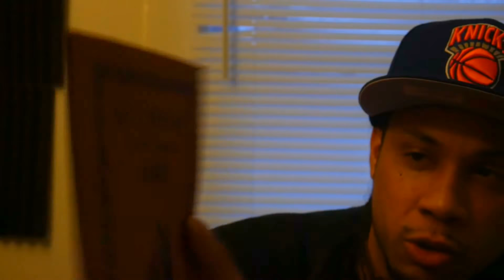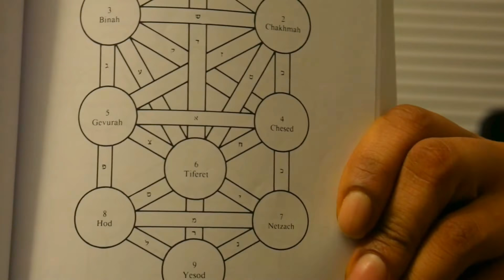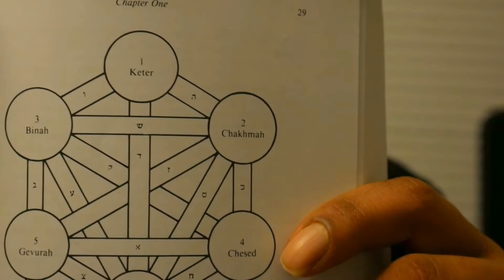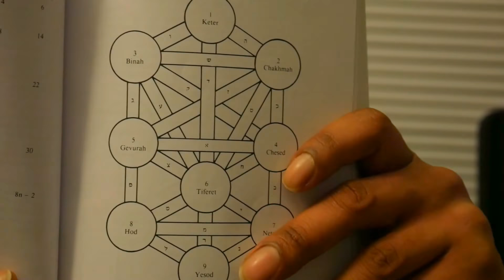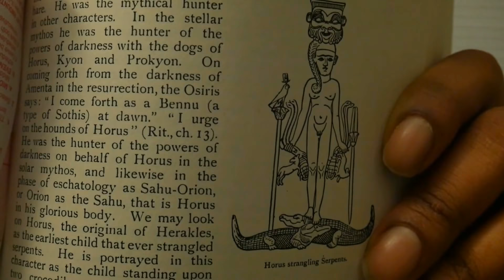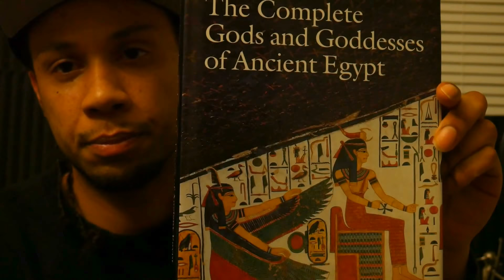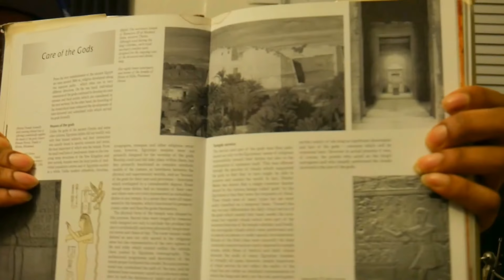The Christian mysteries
Today i will be discribing the mystery system hidden in Chistianity  to only be practiced by students of the masters of ancient egypt.